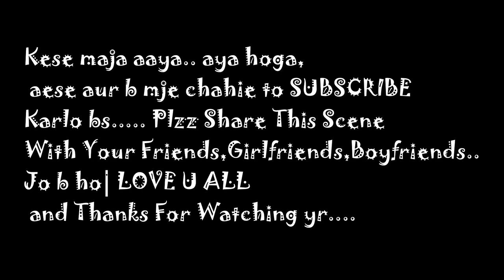Chhalaang Scene Part-2 | Funny Scene | HD 1080P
Kaisaaaaaaaaaaa lga scene.
Chhalaang scene Part-3 Chahie to Comment Krdijye_____
CHHALAANG SCENE PART-2
Chhalaang Full Movie in HD Free me Dekhni hai to Instagram pe Follow Kr Sakte ho Jald hi Aapko Link Mil Jaegi. |
Dhanyawaad. |